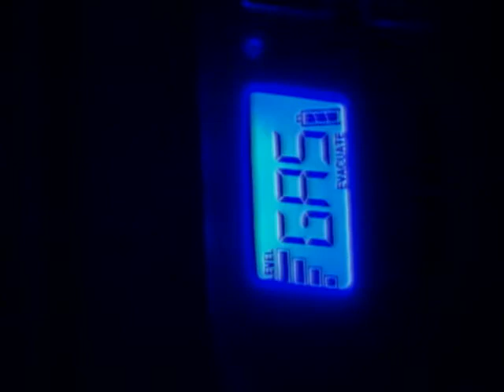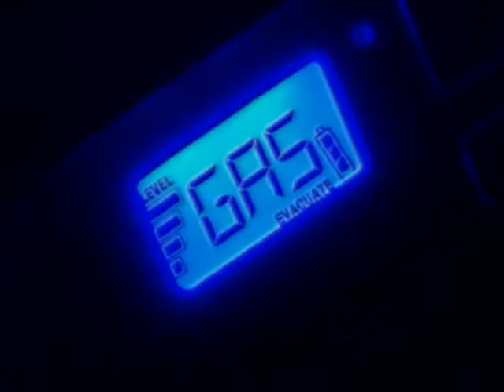Sneak peek: House of Secrets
Did an anesthesiologist gas his wife to death?  Peter Van Sant reports Friday, May 20 at 10/9c.